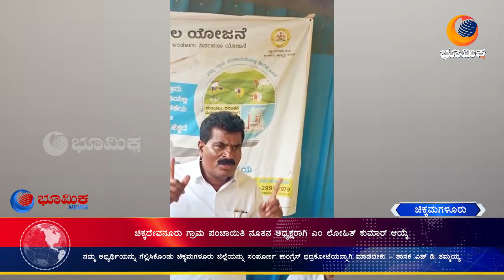ಚಿಕ್ಕದೇವನೂರು ಗ್ರಾಮ ಪಂಚಾಯಿತಿ ನೂತನ ಅಧ್ಯಕ್ಷರಾಗಿ ಎಂ ಲೋಹಿತ್ ಕುಮಾರ್ ಆಯ್ಕೆ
ಗ್ರಾಮ ಪಂಚಾಯಿತಿ ಕಚೇರಿ ಸಭಾಂಗಣದಲ್ಲಿ ನಡೆದ ನೂತನ ಅಧ್ಯಕ್ಷರಾದ ಲೋಹಿತ್ ಕುಮಾರ್ ರವರ ಅಭಿನಂದನಾ ಸಮಾರಂಭದಲ್ಲಿ ಚಿಕ್ಕಮಗಳೂರು ಶಾಸಕ ಎಚ್ ಡಿ ತಮ್ಮಯ್ಯನವರು ನೂತನ ಅಧ್ಯಕ್ಷರನ್ನು ಅಭಿನಂದಿಸಿ ಈಗಾಗಲೇ ಚಿಕ್ಕಮಗಳೂರು ವಿಧಾನಸಭಾ ಕ್ಷೇತ್ರವನ್ನು ನಾವುಗಳು ಗೆದ್ದಿದ್ದು ಮುಂದೆ ಜಿಲ್ಲಾ ಪಂಚಾಯಿತಿ, ತಾಲೂಕು ಪಂಚಾಯಿತಿ, ಲೋಕಸಭೆ ಚುನಾವಣೆಯಲ್ಲೂ ನಮ್ಮ ಅಭ್ಯರ್ಥಿಯನ್ನು ಗೆಲ್ಲಿಸಿಕೊಂಡು ಚಿಕ್ಕಮಗಳೂರು ಜಿಲ್ಲೆಯನ್ನು ಸಂಪೂರ್ಣ ಕಾಂಗ್ರೆಸ್ ಭದ್ರಕೋಟೆಯನ್ನಾಗಿ ಮಾಡಬೇಕೆಂದು ಕಾರ್ಯಕರ್ತರನ್ನು ಉದ್ದೇಶಿಸಿ ಮಾತನಾಡಿದರು.

ಚಿಕ್ಕಮಗಳೂರಿನಲ್ಲಿ ಬಿಜೆಪಿಯವರು ನಡೆಸಿದ ಪ್ರತಿಭಟನೆಯ ಉದ್ದೇಶವನ್ನು ಖಂಡಿಸಿ ಮಾತನಾಡಿದ ಅವರು ಇನ್ನೂ ಕಾಂಗ್ರೆಸ್ ಈಗ ಅಧಿಕಾರಕ್ಕೆ ಬಂದಿದೆ. ಎಲ್ಲಾ ಕಾರ್ಯಗಳನ್ನು ಸುಲಲಿತವಾಗಿ ನಡೆಸಿಕೊಂಡು ಇನ್ನೂ ಸ್ವಲ್ಪ ಕಾಲಾವಕಾಶ ಬೇಕಾಗುತ್ತದೆ. ತಮ್ಮ ಕಾಲಾವಧಿಯಲ್ಲಿ ಕಾಲಹರಣ ಮಾಡಿ ಕಾಲ ಕಳೆದ ಇವರುಗಳು ಈಗ ಕಾಮಗಾರಿಯನ್ನು ತ್ವರಿತವಾಗಿ ಮುಗಿಸಲು ಮಾತನಾಡುತ್ತಿದ್ದಾರೆ. ಜನರಿಂದ ಅಧಿಕಾರಕ್ಕೆ ಬಂದ ನಾನು ಜನರಿಗೆ ಅವಶ್ಯಕತೆ ಇರುವ ಕಾಮಗಾರಿಗಳನ್ನು ಸಂಪೂರ್ಣ ಗೊಳಿಸಿ ಕೊಡುವ ಸಾಮರ್ಥ್ಯ ನನಗಿದೆ ಅವರಿಗೆ ಈ ಆತಂಕ ಬೇಡ ಎಂದು ಪ್ರತಿಕ್ರಿಯಿಸಿ ಮಾತನಾಡಿದರು.

ಅಭಿನಂದನಾ ಸಮಾರಂಭದಲ್ಲಿ ಸಕ್ಕರಾಯಪಟ್ಟಣ ಬ್ಲಾಕ್ ಕಾಂಗ್ರೆಸ್ ಅಧ್ಯಕ್ಷರಾದ ಮಹಡಿ ಮನೆ ಸತೀಶ್, ಗ್ರಾಮ ಪಂಚಾಯಿತಿ ಉಪಾಧ್ಯಕ್ಷ ಈ ಕೆ ವಸಂತ, ಸದಸ್ಯರುಗಳಾದ ಸಿ ಎಸ್  ಅಶೋಕ್, ಸಿ ಎಸ್ ಚಂದ್ರಶೇಖರ್, ಸುಲೋಚನಾ ಬಿ ಆರ್ ರಂಗಪ್ಪ, ಎಂ ಸಿ ಶೋಭಾ, ಕೆ ಸಿ ಗಂಗಾಧರ್, ಸರಸ್ವತಿ, ಪಂಚಾಯ್ತಿ ಅಭಿವೃದ್ಧಿ ಅಧಿಕಾರಿ ಬಿ ಎನ್ ಶಾರದಾ ಉಪಸ್ಥಿತರಿದ್ದರು